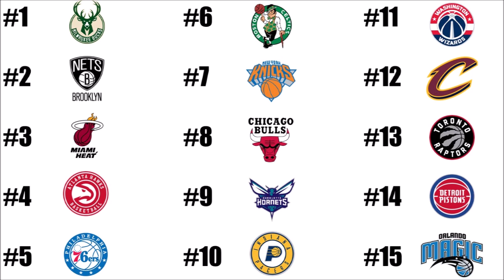2022 NBA Eastern Conference Standings Prediction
We’ve done the Western Conference, now it’s time for the East. In today’s video, I will be telling you my prediction for the Eastern Conference standings in 2022, starting from the 15th seed and working my way up to number 1.

35 likes?

NBA
NBA predictions
NBA standings prediction
2022 NBA Eastern Conference Standings Prediction

Chapters:
0:00 - intro
0:36 - Orlando Magic
1:34 - Detroit Pistons
2:25 -Toronto Raptors
3:46 - Cleveland Cavaliers
5:01 - Washington Wizards
6:43 - Indiana Pacers
7:33 - Charlotte Hornets
8:42 - Chicago Bulls
10:22 - New York Knicks
11:37 - Boston Celtics
12:52 - Philadelphia 76ers
14:07 - Atlanta Hawks
14:58 - Miami Heat
15:51 - Brooklyn Nets
16:58 - Milwaukee Bucks